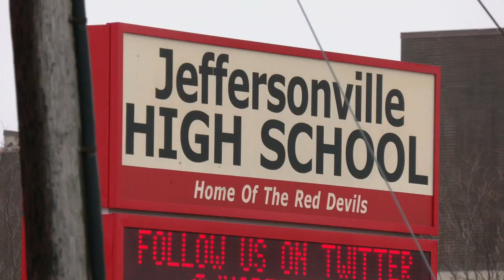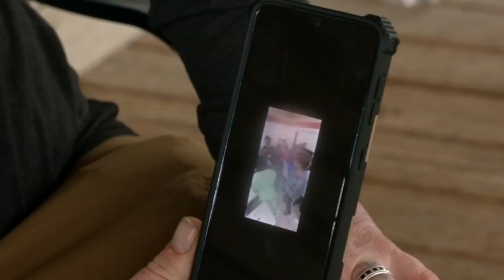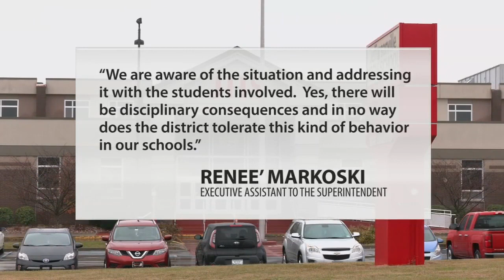Prosecutor's office considering charges after fight in bathroom at Jeffersonville High School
At least a dozen students were part of a chaotic scene this week inside a Jeffersonville High School bathroom, video showing one student being physically targeted by the group.